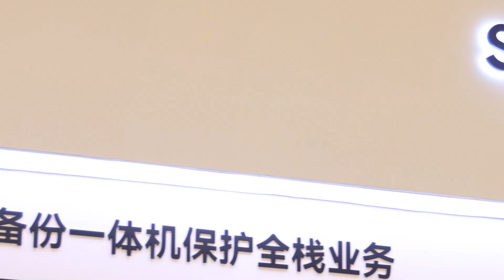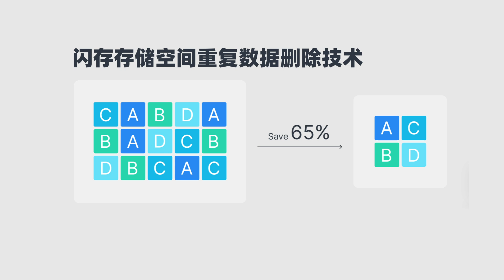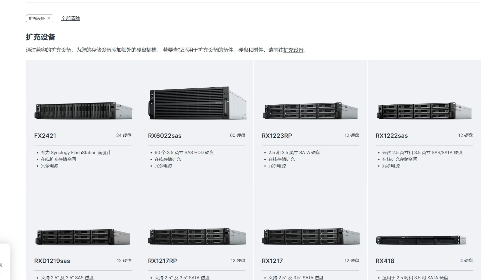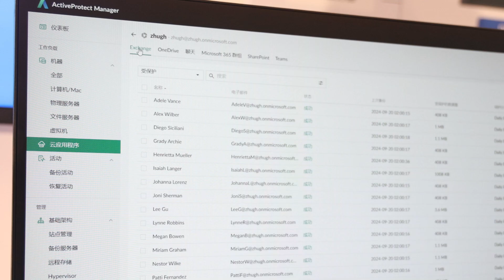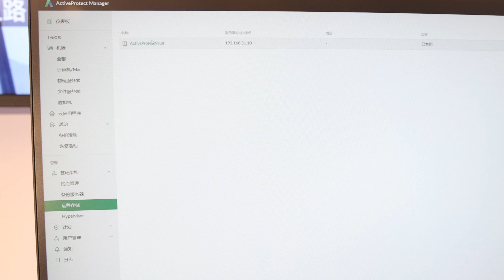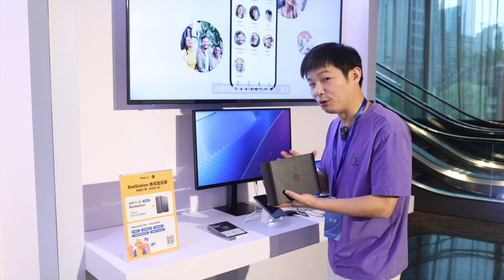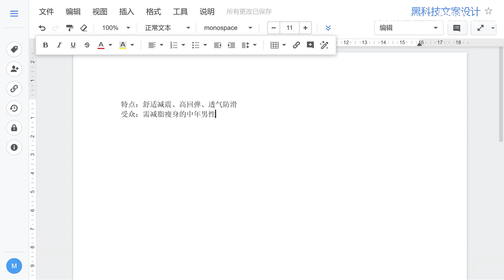备份全平台？一期视频带你看完群晖新品和所有产品线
说起群晖，大家肯定都不陌生，但你知道群晖一共有多少类产品吗？
今天带大家去的这个地方，可以一次性见到群晖所有的产品系列。